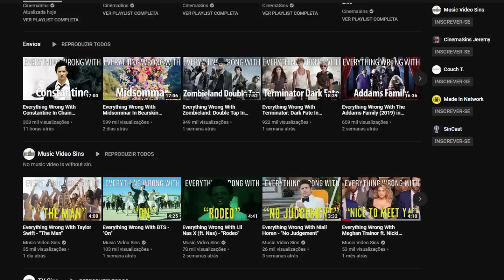Tudo de errado com Guardiões da Galáxia Vol.1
*CONHEÇA MEUS LIVROS* (A Saga de Azgorv):
_A Sereia dos Olhos de Safira_ (livro 1):

Meu equipamento:
Microfone BM800

Meu computador:
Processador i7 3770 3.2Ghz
Memória RAM DDR3 12 GB (8x4) 1600Mhz
Placa de vídeo Radeon RX 580 8 GB GDDR5
Placa mãe QBEX-H61H2-M17 Leia a desgrama da descrição. Ela não tá aqui de enfeite.

→Meu Discord: Vinicius Nyous#8694